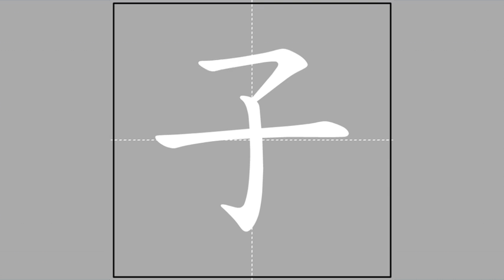【子】zǐ (radical 子) 🖌 Stroke Order of Frequently Used Traditional Chinese Characters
Pīnyīn and Zhùyīn spelling, meanings and usage of【子】

zǐ ♦ ㄗˇ  ♦ son / child / seed / egg / small thing / 1st earthly branch: 11PM-1AM, midnight, 11th solar month (7th December to 5th January), year of the Rat / ancient Chinese compass point: 0° (north)  / Viscount, fourth of five orders of nobility 五等爵位 ❰❲wǔ​děng​jué​wèi​❳five orders of feudal nobility, namely: Duke 公  ❲gōng❳ Marquis 侯 ❲hóu❳, Count 伯 ❲bó❳, Viscount 子 ❲zǐ❳, Baron 男 ❲nán❳❱

Radical and stroke count of【子】

子-0-3
zǐ ♦ ㄗˇ ♦ child

Radical strokes: 3
Ideographic strokes: 0
Total strokes: 3

 Ideographic Description Sequence (IDS) of【子】

子

Sub-playlist of characters of radical【子】

This video is part of the sub-playlist "Of radical【子】zǐ, ㄗˇ 🖌 Stroke Order of Frequently Used Traditional Chinese Characters"

The meanings and usage of the featured character and the definition of its radical were based on "MDBG English to Chinese dictionary" @ 122 December 2016), which is built upon "CC-CEDICT" and as such licensed under the Creative Commons BY-SA 3.0 license.

The animation was taken from "常用國字標準字體筆順學習網"/"Learning Program for Stroke Order of Frequently Used Chinese Characters" @ 22 December 2016), licensed under the "Creative Commons BY-NC-ND 3.0 TW" license by the "Ministry of Education, R.O.C. (Taiwan)".

The audio was compiled from "Concise Mandarin Chinese Dictionary" @ 22 December 2016) by the "Ministry of Education, R.O.C. (Taiwan)". The radical and Zhùyīn spelling of the featured character were adopted from the same governmental website. I have asked for an explicit permission from that Ministry of Education to use the auditive excerpts in this video series (信件編號: 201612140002).

The stroke counts and the Ideographic Description Sequence (IDS) were copied from "CHISE (CHaracter Information Service Environment)"/"漢字構造情報データベース" @ 22 December 2016).

The Kāngxī index was adopted from "Unihan Database" @ 22 December 2016).